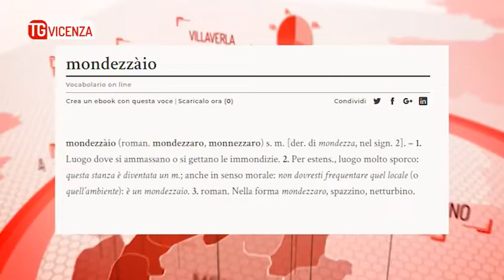TG VICENZA (31/01/2019) - SEGNALAZIONE: DEGRADO NOMADI A VICENZA EST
TG VICENZA (giovedì 31 gennaio 2019) - Mondezzaio: luogo dove si ammassano o si gettano le immondizie. Per estensione, luogo molto sporco. Così dice il vocabolario.
Le immagini esemplificative ce le mettiamo noi. Eccole. Guardate: pattumiere abbandonate per strada, ma anche,
come ci mostra questo video, carte, cartine, pezzettini frantumati di sporcizia. E' quel che resta dopo il passaggio di una carovana di nomadi. Ci documenta tutto una nostra telespettatrice, che ci scrive: «volevo segnalare la continua presenza di famiglie rom in Strada Padana, a Vicenza, in piena zona rossa». Attenzione: questa amica di Rete Veneta sta sottolineando, giustamente, che ci troviamo nell'area vietata alle carovane. Invece, come ci mostrano queste foto scattate pochi giorni fa, le disposizioni del sindaco sono state violate.
Si vedono bambini messi nelle condizioni di fare i loro bisogni davanti a tutti, e questo al di là dell'aspetto igienico, del degrado che portano, non è giusto innanzitutto per loro. Ora queste carovane sono partite, ma secondo i cittadini che abitano nella zona, vanno e vengono. La nostra telespettatrice sottolinea che questa situazione c'è soprattutto la mattina e la sera e ci chiede di portare la sua segnalazione al Sindaco. Noi, ovviamente lo faremo. Anche perchè, come abbiamo mostrato, il degrado che resta nella zona, quando i camper se ne sono andati, è evidente. Insomma, la questione merita di essere portata avanti. Dunque, continua.